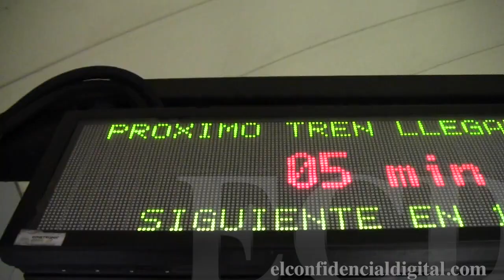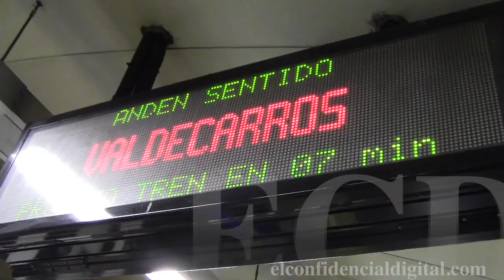La vuelta a casa en Metro complicada por la huelga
Colas debidos a los parones programados en hora punta. Los andenes se llenaron y los madrileños sufrieron retrasos a su vuelta a casa por la tarde de ayer.